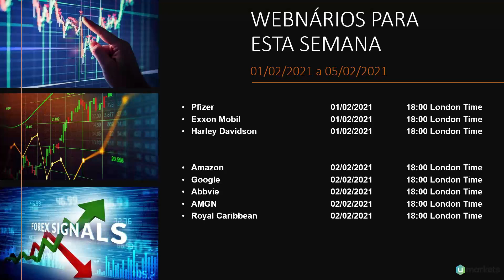Umarkets / Calendário Econômico Semanal - Umarkets- 2021-01- 02-05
Umarkets / Earning Season, Expectativa de Investimentos da semana e atualizações de mercado.